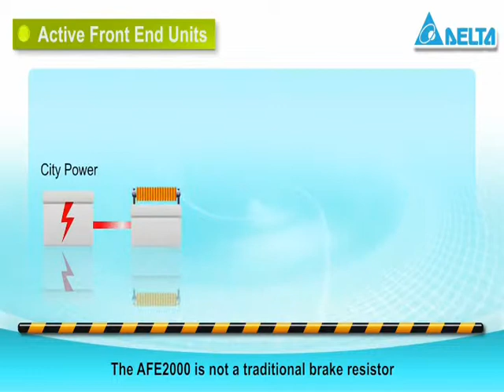Liên hệ: 0913 506 739 VFD007EL43A,VFD037EL43A,VFD007EL23A,VFD015EL23A,VFD022EL23A,VFD037EL23A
mã hàng: VFD022EL21A,VFD007EL43A,VFD037EL43A,VFD007EL23A,VFD015EL23A,VFD022EL23A,VFD037EL23A
Nhà phân phối thiết bị Delta
VFD022EL21A,VFD007EL43A,VFD037EL43A,VFD007EL23A,VFD015EL23A,VFD022EL23A,VFD037EL23A